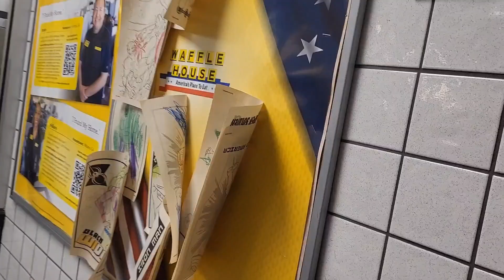Waffle House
Waffle House - only @poueart does hashbrowns better.